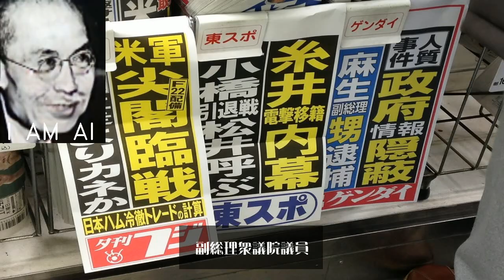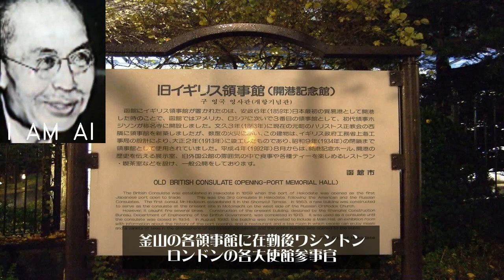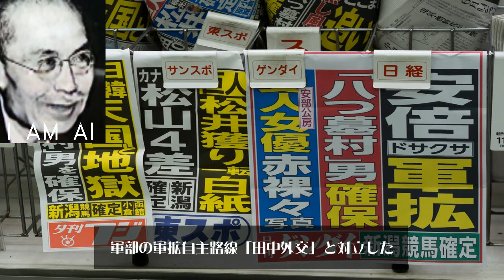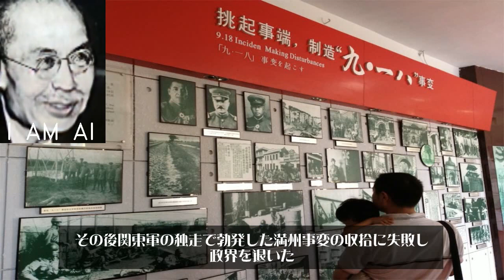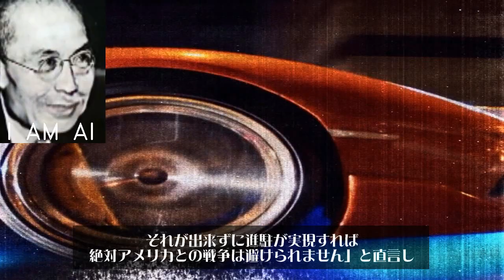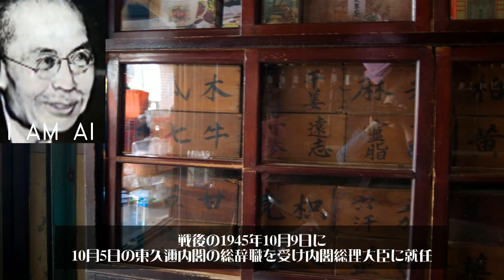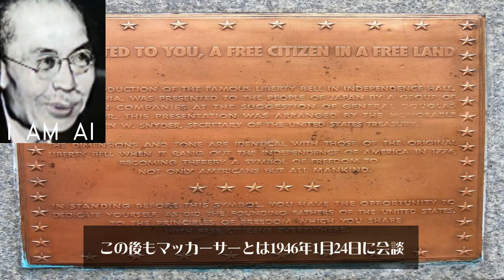総理大臣、そしてスパイ 幣原喜重郎 shidehara kijuurou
幣原 喜重郎（しではら きじゅうろう、1872年9月13日（明治5年8月11日）- 1951年（昭和26年）3月10日）は、日本の政治家・外交官。外務大臣（第40・41・43・44代）、貴族院議員（勅選議員）、内閣総理大臣臨時代理、内閣総理大臣（第44代）、第一復員大臣（初代）、第二復員大臣（初代）、復員庁総裁（初代）、副総理、衆議院議員、衆議院議長（第40代）などを歴任。爵位は男爵。位階は従一位。勲等は勲一等。
明治5年8月11日（1872年9月13日）、堺県茨田郡門真一番下村（現・大阪府門真市）の豪農の家に生まれた。兄・坦は教育行政官、台北帝国大学初代総長。大阪城西側にあった官立大阪中学校（のち京都に移転、第三高等中学校となる）から、第三高等中学校（首席卒業）を経て、1895年（明治28年） 東京帝国大学法科大学卒業。濱口雄幸とは、第三高等中学校、帝国大学法科大学時代を通じての同級生であり2人の成績は常に1、2位を争ったという。大学卒業後は農商務省に入省したが、翌1896年（明治29年）外交官試験に合格し、外務省に転じた。
外務省入省後、仁川、ロンドン、ベルギー、釜山の各領事館に在勤後、ワシントン、ロンドンの各大使館参事官、オランダ公使を経て1915年（大正4年）に外務次官となり、1919年（大正8年）に駐米大使。第一次世界大戦後にアメリカ合衆国大統領ウォレン・ハーディングの提唱で開かれた国際軍縮会議、ワシントン会議においては全権委員を務める。外務大臣になったのは1924年（大正13年）の加藤高明内閣が最初であった。以降、若槻内閣（1次・2次）、濱口内閣と憲政会→立憲民政党内閣で4回外相を歴任した。彼の1920年代の自由主義体制における国際協調路線は「幣原外交」とも称され、軍部の軍拡自主路線「田中外交」と対立した。

ワシントン体制に基づき、対米英に対しては列強協調を、民族運動が高揚する中国においては、あくまで条約上の権益擁護のみを追求し、東アジアに特別な地位を占める日本が中心となって安定した秩序を形成していくべきとの方針であった。そのため、1925年（大正14年）の5・30事件においては、在華紡（在中国の日系製糸会社）の中国人ストライキに対して奉天軍閥の張作霖に要請して武力鎮圧するなど、権益の擁護をはかっている。1926年（大正15年）に蔣介石が国民革命軍率いて行った北伐に対しては、内政不干渉の方針に基づき、アメリカとともにイギリスによる派兵の要請を拒絶。しかし、1927年（昭和2年）3月に南京事件が発生すると、軍部や政友会のみならず閣内でも宇垣一成陸相が政策転換を求めるなど批判が高まった。
こうした幣原外交への反感は金融恐慌における若槻内閣倒閣の重要な要素となった。1930年（昭和5年）にロンドン海軍軍縮条約を締結させると、特に軍部からは「軟弱外交」と非難された。1931年（昭和6年）夏、広東政府の外交部長陳友仁が訪日し、張学良を満洲から排除し満洲を日本が任命する政権の下において統治させ、中国は間接的な宗主権のみを保持することを提案したが、幣原外相は一蹴した。その後、関東軍の独走で勃発した満州事変の収拾に失敗し、政界を退いた。幣原外交の終焉は文民外交の終焉であり、その後は軍部が独断する時代が終戦まで続いた。なお、濱口内閣時代には、濱口雄幸総理の銃撃による負傷療養期間中、宮中席次の規定により次席であった幣原が内閣総理大臣臨時代理を務めた。

立憲民政党の党員でなかった幣原が臨時代理を務めたことは野党立憲政友会の批判の的となり、また同じく批判されたロンドン条約については天皇による批准済みであると国会答弁でしたことが天皇への責任転嫁であると失言問題を追及された。その際の首相臨時代理在任期間116日は最長記録である。第2次若槻内閣の総辞職以降は表舞台から遠ざかっていたが、南部仏印進駐の頃に近衛文麿に今後の見通しを訊かれ、「南部仏印に向かって出帆したばかりの陸軍の船団をなんとか呼び戻せませんか？あるいは台湾に留め置けませんか？それが出来ずに進駐が実現すれば、絶対アメリカとの戦争は避けられません」と直言し、予言が的中した逸話が残っている。

第二次世界大戦末期の1945年5月25日、空襲により千駄ヶ谷の自邸が焼失。多摩川畔にあった三菱系の農場に移った。戦後の1945年10月9日に、10月5日の東久邇内閣の総辞職を受け内閣総理大臣に就任。本人は首相に指名されたことを嫌がって引っ越しの準備をしていたが、同じく指名を固辞した吉田茂の後押しや昭和天皇じきじきの説得などもあり政界に返り咲いた。幣原の再登場を聞いた古手の政治記者が「幣原さんはまだ生きていたのか」と言ったという逸話が残るほど、当時の政界では忘れられた存在となっていたが、親英米派としての独自のパイプを用いて活躍した。それが、スパイと呼ばれる
ただし、吉田が幣原を首相に推したのは吉田の政治的な地位作りのためであったともいわれている。1945年10月11日、マッカーサーに新任の挨拶を行うために連合国軍最高司令官総司令部を訪問。挨拶という体裁ではあったが、持ち前の卓越した英語力、外交官としての見識等を持って一時間にわたる会談となった。マッカーサーからはポツダム宣言に沿って憲法改正を行うこと、人権確保のための改革を行うこと、厳冬期対策を急ぐべきことの要求が出された。この後もマッカーサーとは1946年1月24日に会談。この会談で幣原は平和主義を提案、皇室の護持と戦争放棄の考えを述べたとされる。